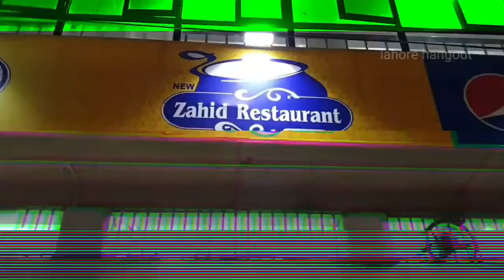Karachi Food Play Date